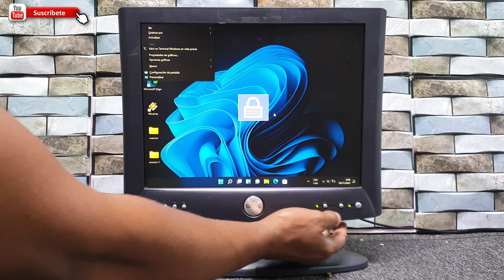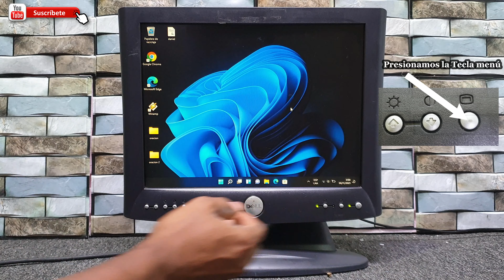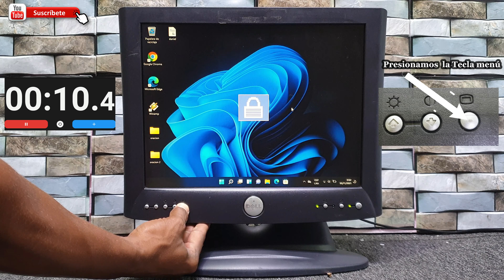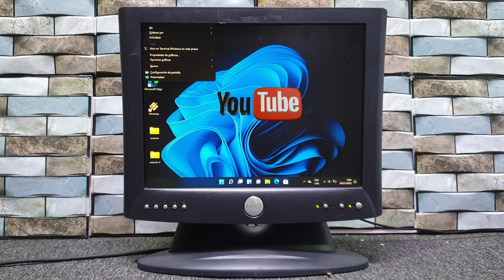MONITOR DELL como desbloquear cuando sale con el candado🔒🔑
1- Mostramos como desbloquear todos los monitores Dell cuando presenta el candado.
2-Presentamos como volver a bloquearlo para su seguridad
3- Mostramos con ilustraciones  el conteo.